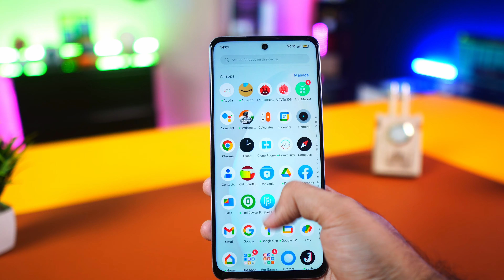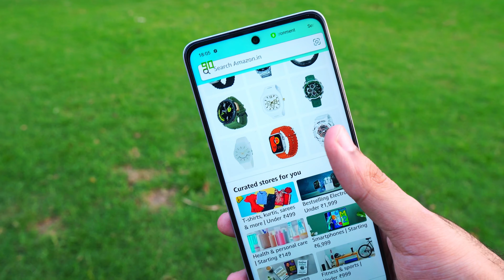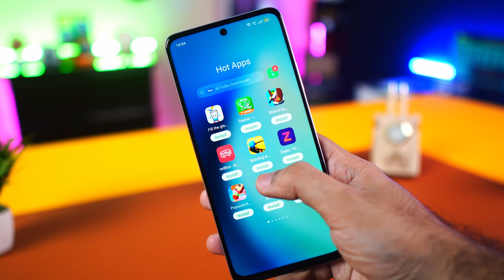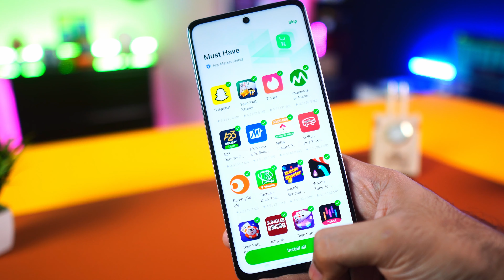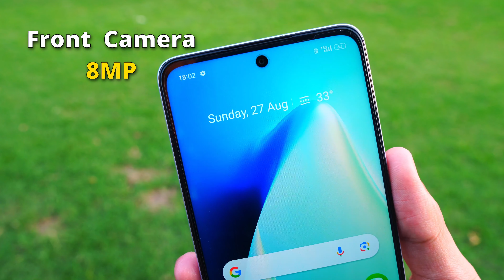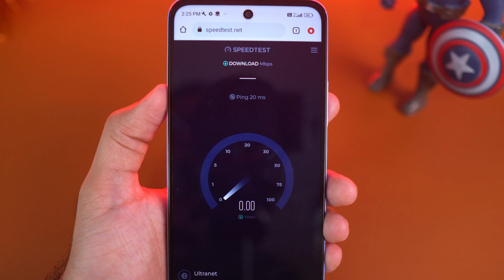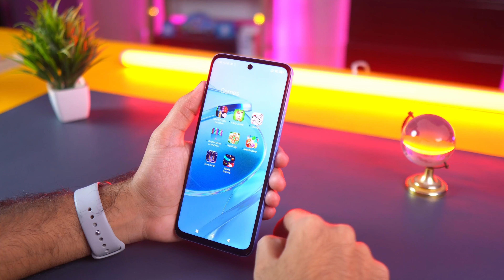Realme 11X Vs Redmi 12 5G - Detailed Comparison⚡Best Phone Under 15000 ? 🔥🔥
In this video we are going to do detailed comparison between Realme 11X & Redmi 12 5G.

✅ TP-Link Archer C6
✅ TP-Link Archer C60
✅ TP-Link WiFi 6 AX1500
✅ TP-Link AC750

✅ Canon Pixma E477
✅ HP Ink Advantage Ultra
✅ Canon PIXMA E4570
✅ HP Ink Advantage 4178

✅ HP Laserjet 108w
✅ HP Laserjet 136w
✅ Brother DCP-L2541DW
✅ HP Laserjet Tank 2606sdw